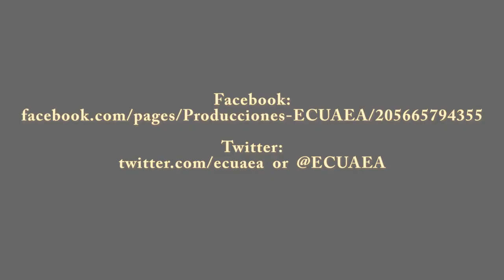filmmaking techniques - Striving for excellence with basic resources - Edgar Ybarra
Writer/Director Edgar Ybarra talks about always making the effort to reach for excellence in your filmmaking despite they type of gear and resources you may have.